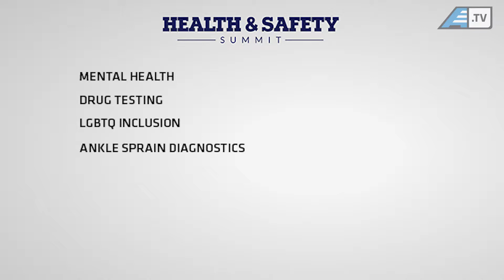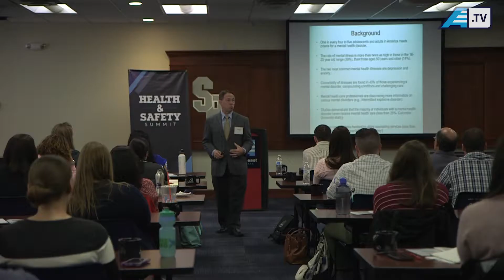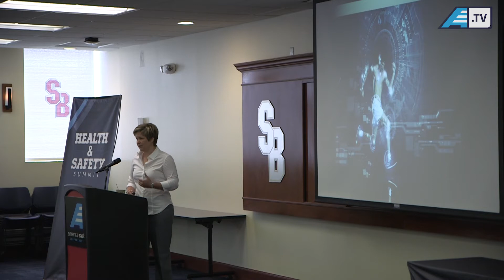2017 Health and Safety Summit